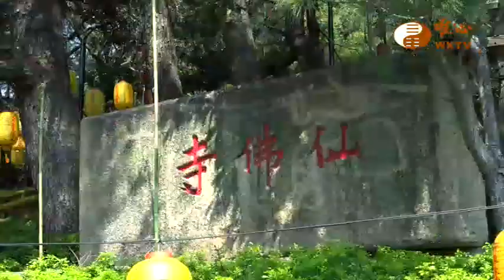【唯心法語38】｜ WXTV唯心電視台